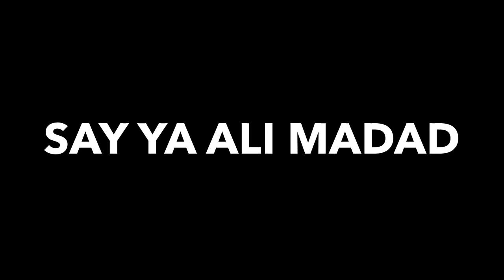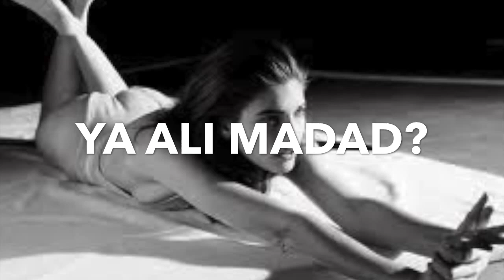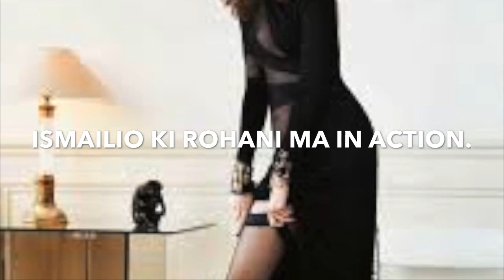NORANI KI MAJLIS WITH Prince Rahim Aga Khan&Salwa Aga Khan PVT ISMAILI VIDEO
AGA KHANI , ISMAILI  MUSLMAN HAIN?    AGA KHAN KHUDAWAND HEY?   ALLAH KA NOOR HEY  ?  FAISLA AP KARIN